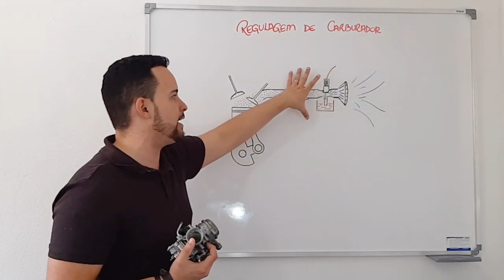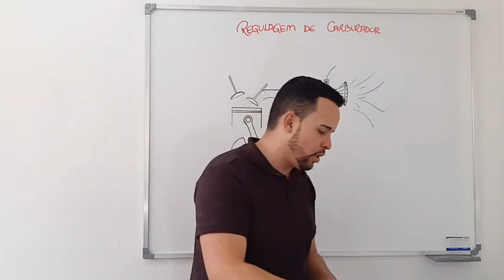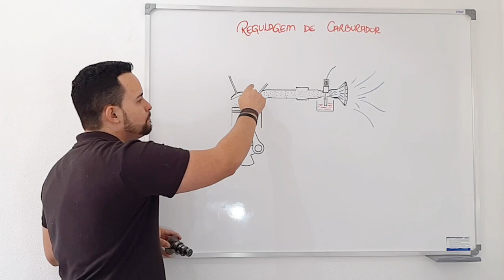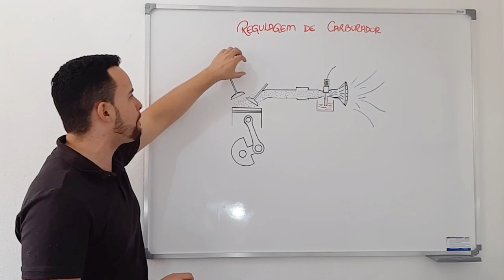POR ONDE COMEÇAR NA REGULAGEM DA CARBURAÇÃO I Star Preparações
📚 Conheça nossos cursos 👇
👇 Curso de Preparação de Motores

👇 Curso de Preparação de Motores 2 Tempos com R$200,00 de DESCONTO